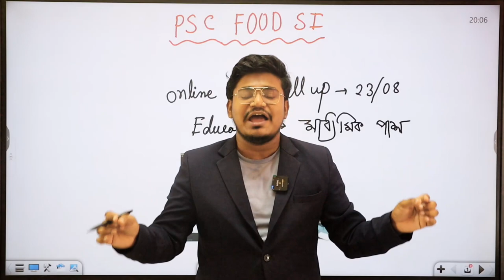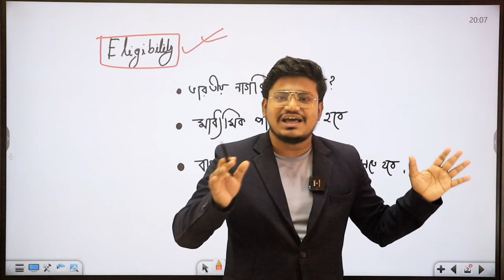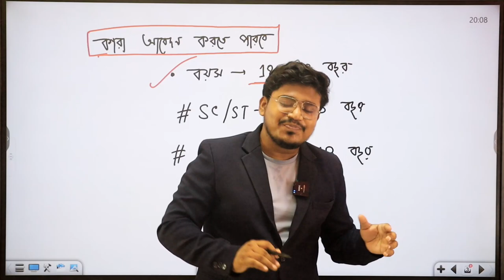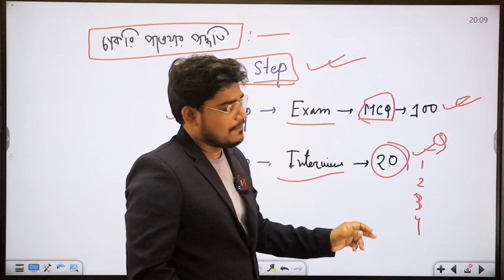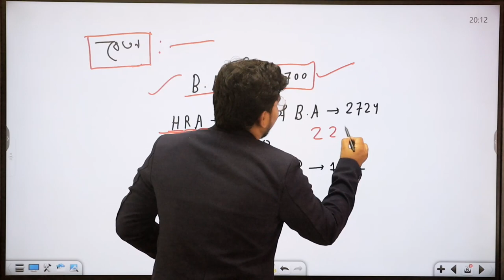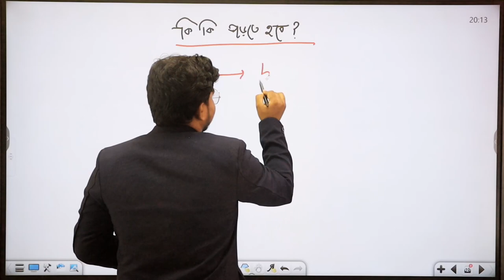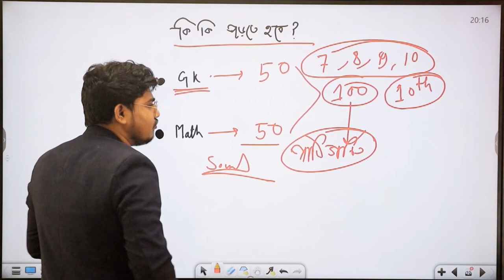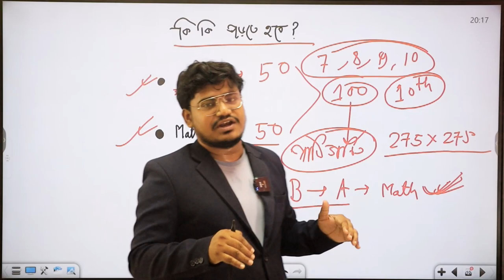WBP Food SI Recruitment 2023 | apply online | Syllabus | Exam Pattern | Food SI New Update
WBP Food SI Recruitment 2023 | apply online  | Syllabus | Exam Pattern | Food SI New Update / food si,wbpsc food si new vacancy 2023/ food si recruitment 2023